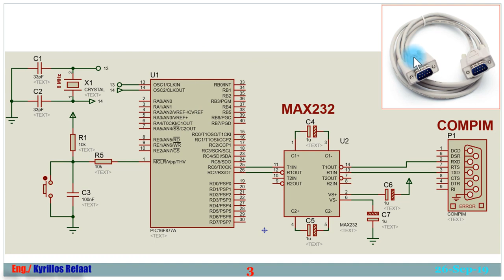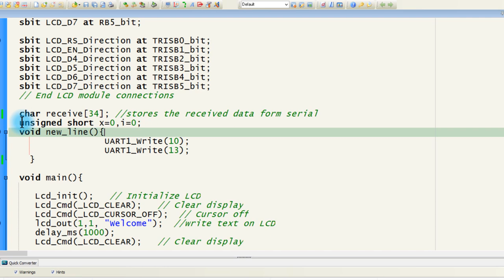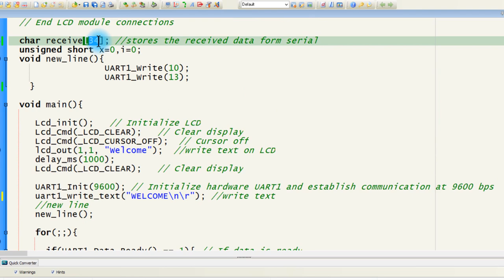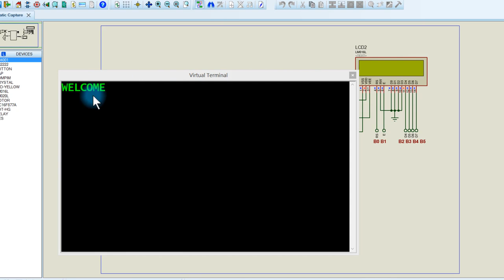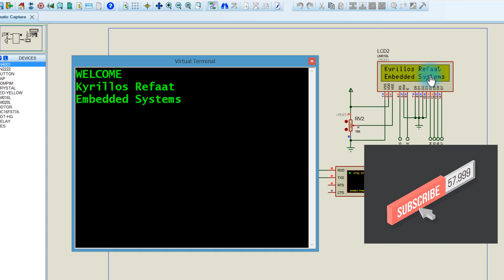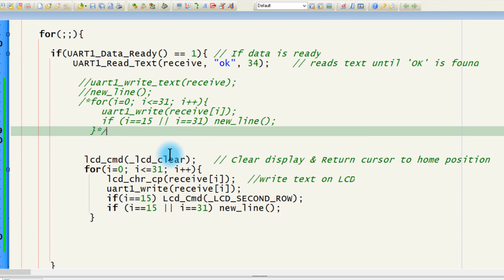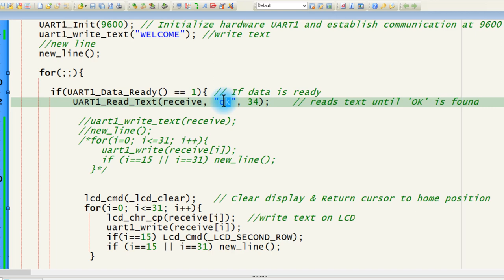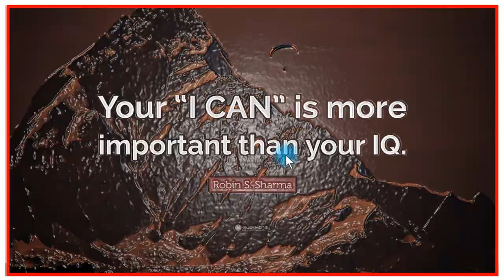Part 6: Writing Text From PC to LCD Via UART Protocol | 1 | Embedded Systems | Kyrillos Refaat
شرح تطبيقات علي الاتصال التسلسلي بين الميكروكنترولر والحاسوب ...حيث في هذا التطبيق يتم الدمج بين الاتصال التسلسلي  والشاشة الكريستال LCD ... حيث كل ما يتم كتابته علي الحاسوب يتم اظهاره علي شاشة LCD  وهذه حلقة أساسية لحلقات قادمة ان شاء الله وهناك المزيد خلال الفيديو... متنساش الاشتراك بالقناة لمتابعتنا دائما وتفعيل زر الجرس لأخطارك بأي فيديو يتم رفعه ... ولا تنسي الشير لتعم الفائدة والإعجاب بالفيديو كنوع من التشجيع  للأستمرار وتقديم المزيد
للحلقة السابقة في الاتصالات التسلسلية
لمشاهدة سلسلة الاردوينو اونو وميجا 2560 الاحترافية من البداية من هنا:
لسلسلة الامبيديد سيستم الاحترافية من البداية من هنا:
لسلسلة اللابفيو المتقدمة في التحكم والتصميم من هنا:
لسلسلة فيديوهات مهمة وبرامج اساسية للكمبيوتر واللابتوب من هنا:
انضم لجروب اتعلم صح لتصبح مهندس محترف علي الفيس بوك لمتابعتنا دائما:
شكرا جزيلا
كيرلس رفعت